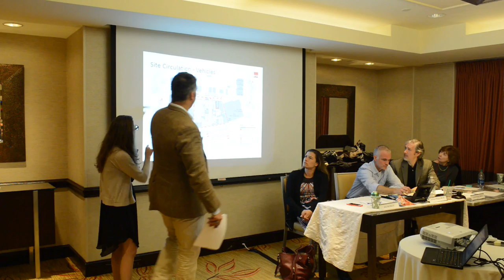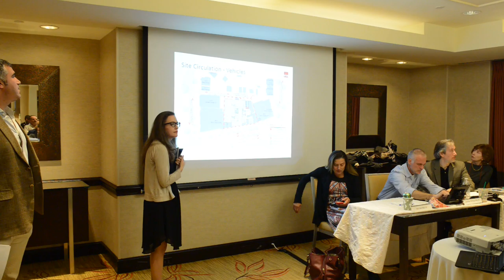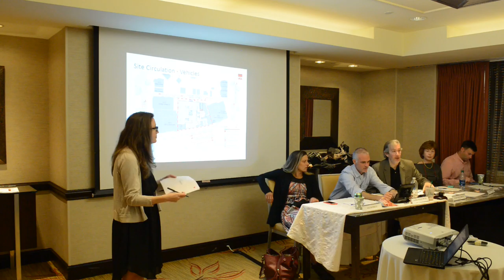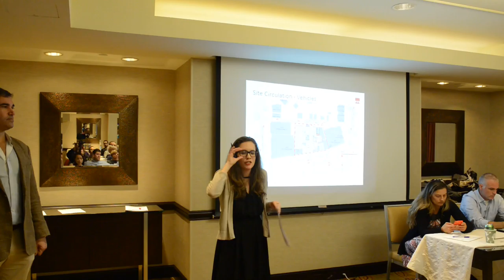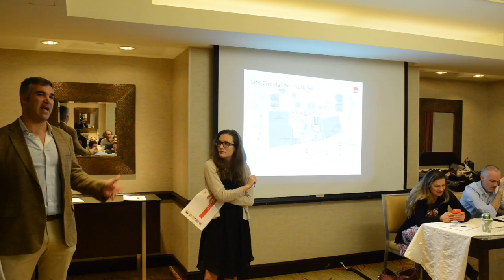ANC3E Meeting - December 8, 2016 (part 3)